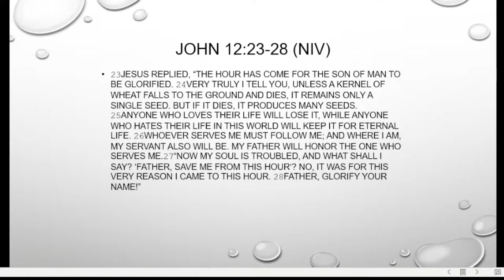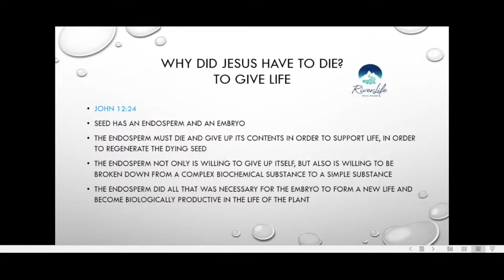Why Jesus Came: To Die | Romans 6:23 & John 12: 23-28 | Martin Murigi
Sermon on 11/07/21 by Martin Murigi
Title: Why Jesus Came: To Die
Bible verse(s):- Romans 6:23 & John 12: 23-28
Come visit us in Bern!